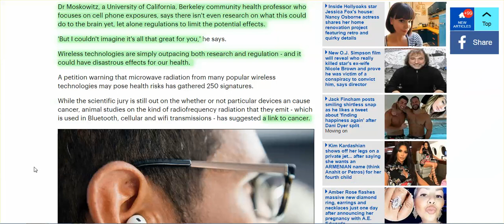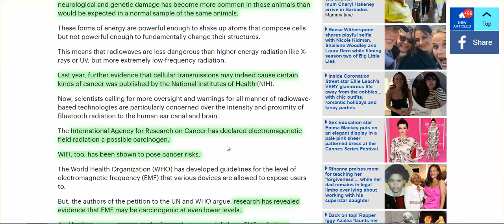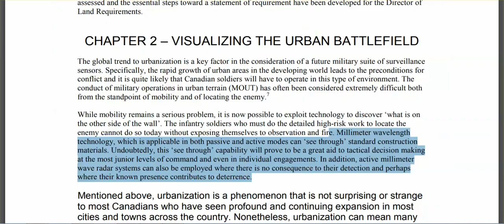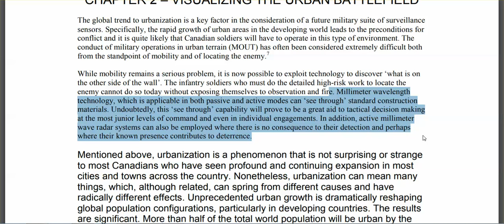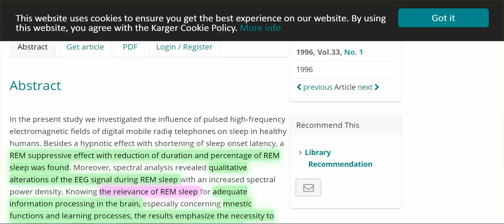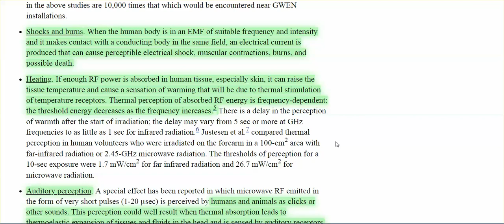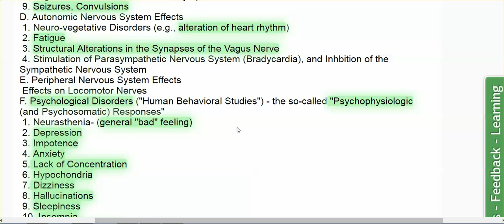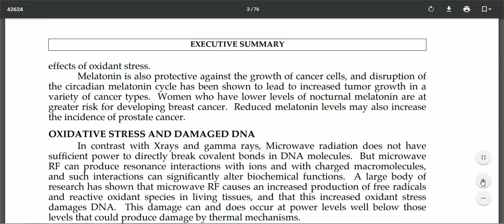WTH Is Up W/ SC? Bluetooth Warning; Proof 5G For Military Surveillance; Doc's On 1,000's EMF Studies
How is everyone doing? Te symptoms many of you are experiencing, and questioning are related to EMF, Microwaves, Radar, ELF.